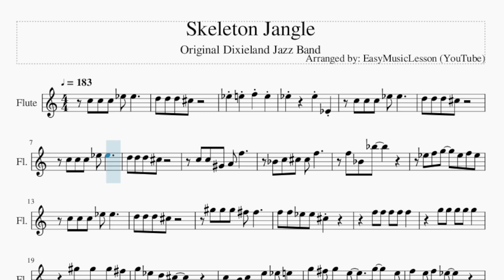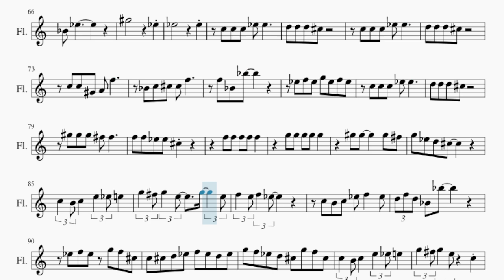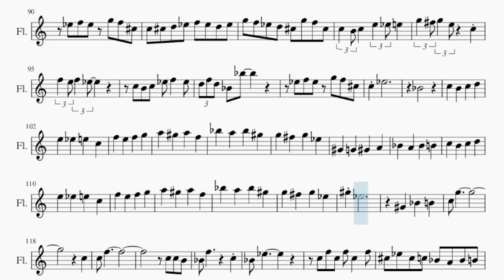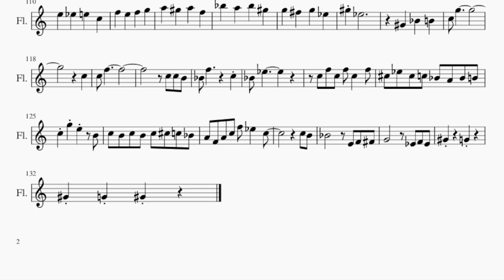Flute Sheet Music: How to play Skeleton Jangle by Original Dixieland Jazz Band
Comment and let us know how the videos have helped you. It keeps us going! :)Here is a sheet music/tab video on the song Skeleton Jangle by Original Dixieland Jazz Band on the flute. A flute sheet music arrangement which is transposed to notes that are easily played by flute, for the song Skeleton Jangle by Original Dixieland Jazz Band.

EasyMusicLesson teaches you to play the your favorite instrument, through well-arranged sheet music so that you too can learn how to play Skeleton Jangle by Original Dixieland Jazz Band on the flute as fast as you can. A flute sheet music with backing tracks to help your play the song better.

Chords of Flute arrangement:
Ab Maj   A Dim   Bb Dom 7   Eb Dom 7   Eb Dom 7   Ab Maj   A Dim
Bb Dom 7   Eb Dom 7   Ab Maj   A Dim   Bb Dom 7   Eb Dom 7
F Dom 7   Bb Min   Bb Dom 7   Eb Dom 7   Ab Maj   A Dim   Bb Dom 7
Eb Dom 7   Ab Maj   Ab Dom 7   Db Maj   Bb Min   Bb Dom 7   Eb Dom 7
Bb Dom 7   Eb Dom 7   C Dom 7   F Dom 7   Bb Maj   Eb Dom 7
Ab Maj   A Dim   Bb Min 7   Eb Dom 7   C Dom 7   F Dom 7   Bb Maj
Eb Dom 7   Ab Maj   Eb Dom 7   C Dom 7   F Dom 7   Bb Maj   Eb Dom 7
Eb Dom 7   Ab Maj   Ab Maj   A Dim   Bb Dom 7   Eb Dom 7   Ab Maj
A Dim   Bb Dom 7   Eb Dom 7   F Dom 7   Bb Min   Bb Dom 7   Eb Dom 7
Ab Maj   A Dim   Bb Dom 7   Eb Dom 7   Ab Maj   Ab Dom 7   Db Maj
Bb Min   Bb Dom 7   Eb Dom 7   Bb Dom 7   Eb Dom 7   C Dom 7
F Dom 7   Bb Maj   Eb Dom 7   Ab Maj   A Dim   Bb Min 7   Eb Dom 7
C Dom 7   F Dom 7   Bb Maj   Eb Dom 7   Ab Maj   Eb Dom 7   C Dom 7
C Dom 7   F Dom 7   Bb Maj   Eb Dom 7   Ab Maj

Melody notes of Flute:
C5 C5 C5 Eb5 Eb5
D5 D5 D5 Db5
Eb5 E5 F5 E5
Eb5     Eb5 Eb4
C5 C5 Ab4 A4 F5
Bb4 C5 Db5 Db5 F5
F5 Bb4 Bb5
Eb5 F5 G5   Eb5 F5 Eb5
Ab5 Ab5 Ab5 Gb5 Gb5
F5 F5 Eb5 Eb5 Db5
G5 Eb5 D5 Db5
C5 B4 C5   E5 Eb5 E5
G5 Gb5 G5 E5   G5   E5
F5 E5 F5 Eb5
C5 B4 C5 Eb5 F5   Eb5
D5 F5 D5 Bb4 Bb5
Eb5 F5 Eb5 G5 F5 Db5
C5 Db5 D5 Eb5 F5 Eb5 D5 Eb5
G5 F5 Eb5 D5 Db5 G5 F5 Db5
C5 Eb5
Bb4
C5   B4   C5   D5
E5   Eb5   E5   C5
F5   E5   F5   Ab5
A5   Bb5   C6   F5
Bb5   A5   Bb5   Ab5
G5   F5   G5   Eb5
Ab4   G4   Ab4   A4
Bb4   A4   Bb4   B4
F5   E5   F5   G5
A5   Ab5   A5   F5
G5   Gb5   G5   Eb5
Ab5 Eb5
Ab4   Bb4   B4
C5 G5
D5 C5
C5 F5
Bb4 Eb5
C5 F5 C5 F5 C5   Eb5
Db5 Eb5 Db5 C5 Bb4 A4 Bb4 B4
C5 G5
C5
C5 F5
Bb4 Eb5
Ab5         Eb5
Eb5         Eb5
F5 Bb4 Bb5
Eb5 F5 Eb5 G5 Eb5 F5 Eb5
G5 Gb5 G5 E5   C5
C5